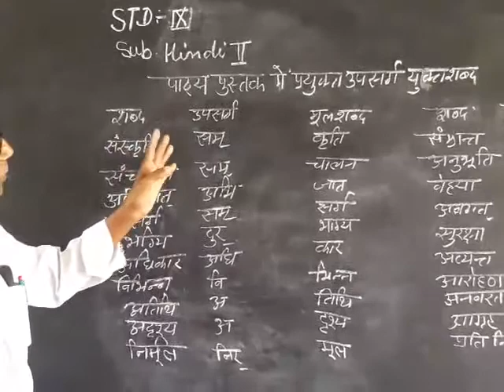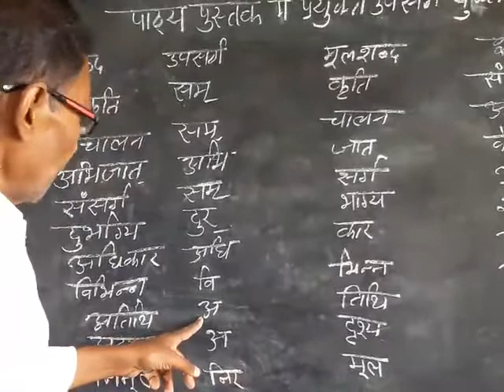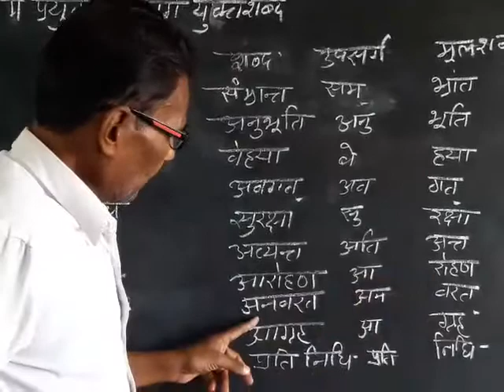April 28, 2020